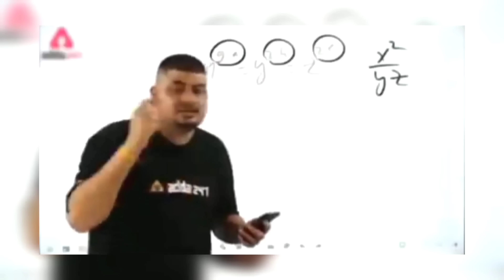RG GAMER ANGRY ON HIS TEAMMATES 🤬- para SAMSUNG A3,A5,A6,A7,J2,J5,J7,S5,S6,S7,S9,A10,A20,A30,A50,A70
Content Cover
@gyan gaming Live
@gyansujan Live
@Raistar Live
@raistar Video
@ajjubhai live
@ajjubhai video
@gyansujan video
@as gaming video
@A_S Gaming
@twosidegamer video
@Nobru live
@Techno Gamerz Live
@Techno Gamerz
@UJJWAL FF
@Live Insaan
@UnGraduate Gamer